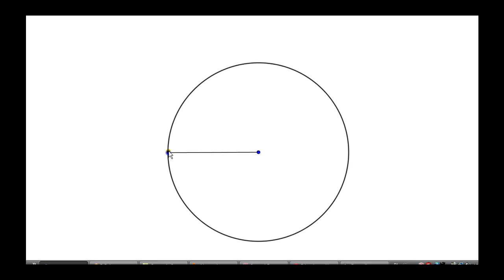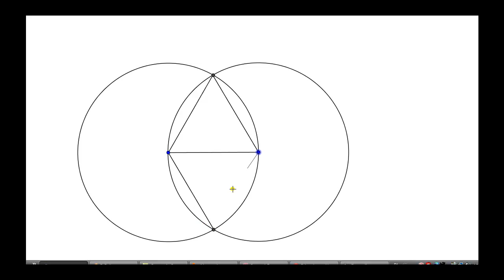Konstrukcja trójkąta równobocznego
Film przedstawia w jakis sposób skonstruowac przy pomocy cyrkla, linijki i ołówka trójkąt równoboczny Pełne lekcje